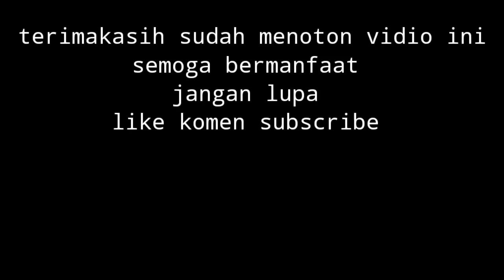ZOOM 1000x: TELUR :EGG; UNDER MICROSCOPE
Eksperimen zoom telur
Terimakasih sudah meng klik vidio ini